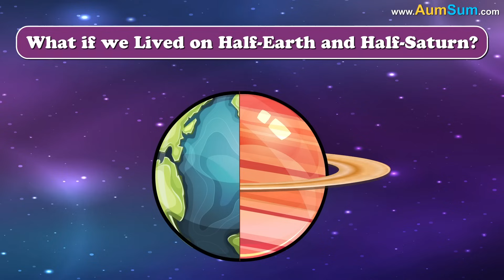What if we Lived on Half-Earth and Half-Saturn? + more videos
What if we Lived on Half-Earth and Half-Saturn?
Firstly, plots on one side may get very very expensive.
But, why is that?
Simple, if we Lived on Half-Earth and Half-Saturn, people may be willing to pay extra money for the view of Saturn's rings.
Secondly, surfers would get very very excited.
Really,
Yup, if we Lived on Half-Earth and Half-Saturn, Saturn has more than 80 Moons, now the waves may start reaching unimaginable heights.
Lastly, people on one side will have to wear masks and float all day long.
What???
Yup, if we Lived on Half-Earth and Half-Saturn, Saturn is a gas giant, people living on that side will have to wear masks and float all day long.

Timecodes
0:00 - What if we Lived on Half-Earth and Half-Saturn?
1:11 - What if Buildings turn Upside Down?
2:33 - What if we Lived on Trees?